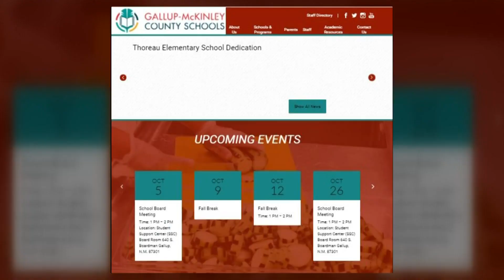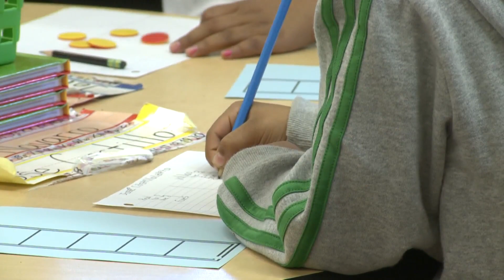Four more New Mexico counties meet reopening requirements for hybrid learning